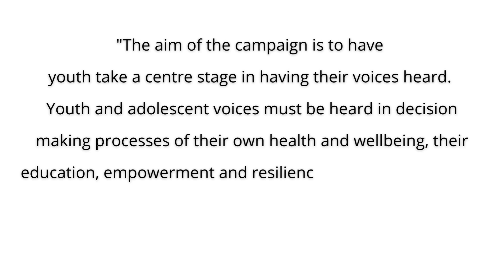Note of assurance with gratitude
Note of assurance with gratitude by Reena Sonigrah. Founder of Greater Good Teens.